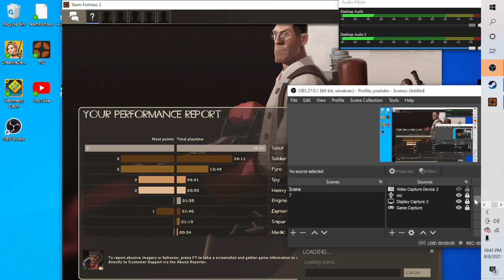Storytime got punched in the face by a Karen